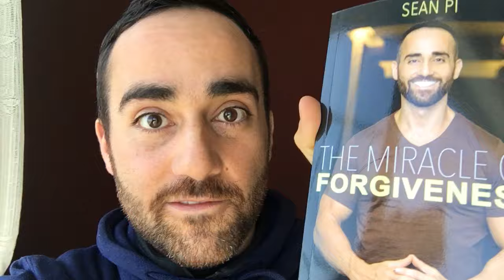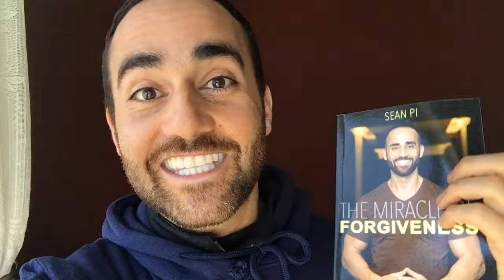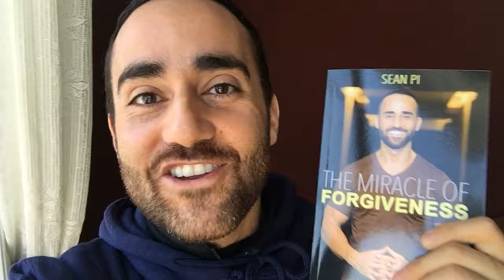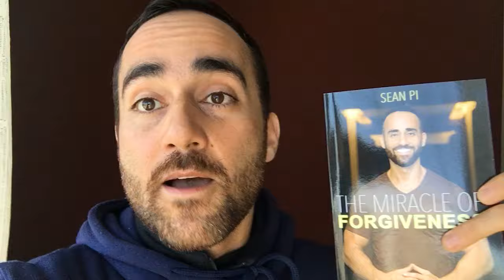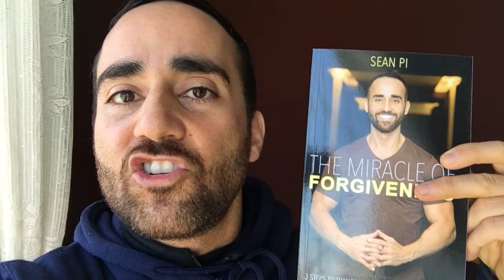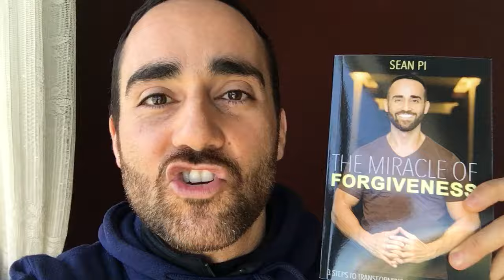Create Your Own Miracle By Choosing To Forgive!!!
My purpose is to help guys to unleash their greatness by letting go of their inner blocks, to create new levels of freedom, intimacy and prosperity.

Inspiration, Motivation, Self Development, Self Actualization, Self Realization, Health, Fitness, Non Duality, Consciousness, Enlightenment, Meditation, Yoga, Healing, recovery, addictions